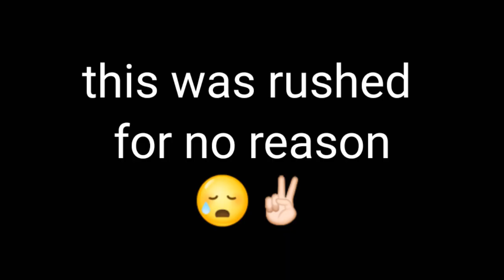Fan art for @•Lazy Poptart• ---no thumbnail---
Its rushed I'm sorry